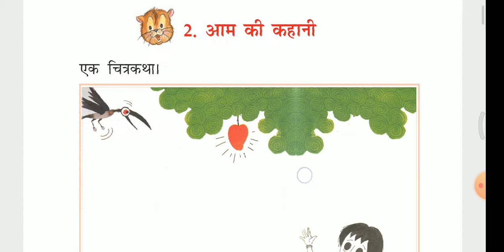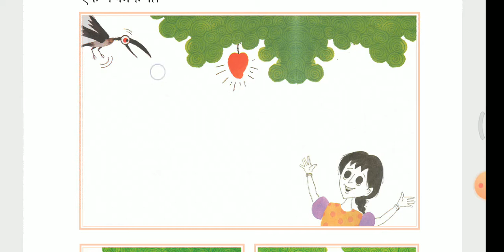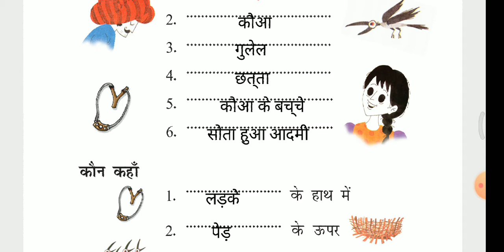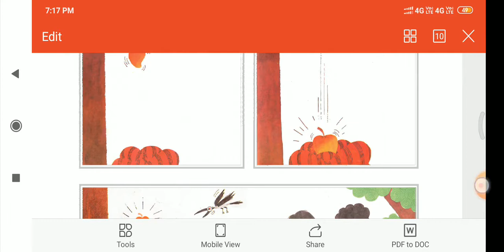NCERT STD 1 HINDI RIMJHIM CHAPTER 2 आम की कहानी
NCERT STD 1 HINDI RIMJHIM CHAPTER 2 आम की कहानी EXPLANATION AND SOLUTIONS